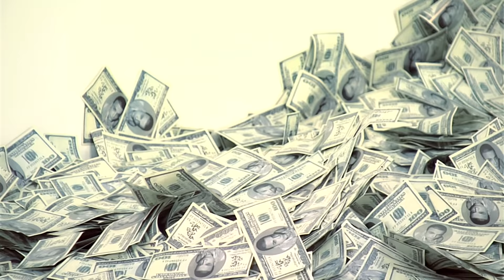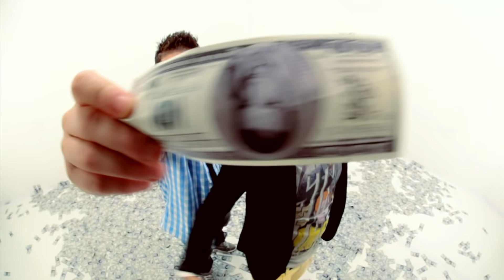Slatkaristika - Extra Extra ft. Puka Kozmetika (Official HD video by Global Music)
Muz/Arr - Robert Bilbilov, Tekst - Slatkaristika
Video by Exit B Production
Performing by Slatkaristika ft. Puka Kozmetika